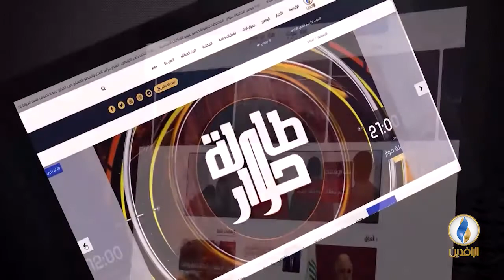تحت_الضوء | الهوية الوطنية العراقية في ظل حكومات ما بعد الاحتلال .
ضيوف الحلقة:
- نظير الكندوري - كاتب ومحلل سياسي عراقي
- حارث الأزدي - كاتب ومحلل سياسي

تقديم:
سمير أكرم